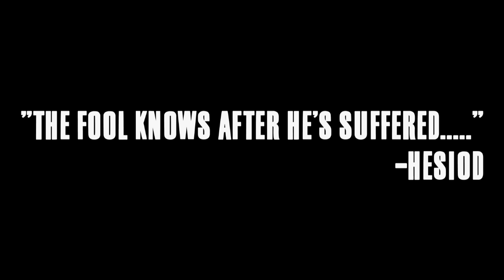Fool with a Gun Teaser Trailer (A Short Film By Joseph Thomas)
Fool with a Gun is an upcoming short film by independent filmmaker Joseph Thomas.  The film will be about a man who goes to an extreme to finally make something out of himself and faces the consequences.  Coming soon.